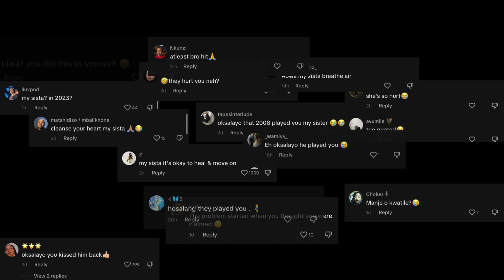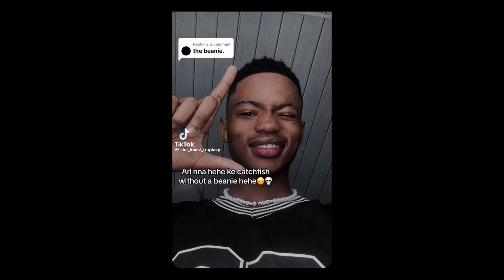THE WHOLE DAISY SITUATION😡(must watch)